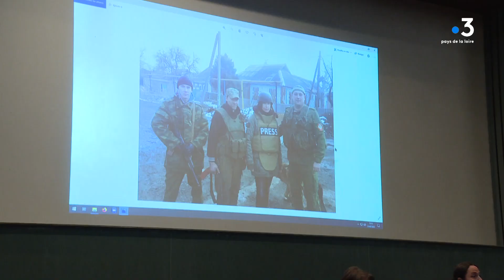Retour d'Ukraine de Dorothée Olliéric, grand reporter, et débat à la Faculté de Nantes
Conférence à l'université de Nantes avec la grand reporter de France Télévisions Dorothée Olliéric, tout juste de retour d'Ukraine. Elle a pu échanger avec le public sur l'évolution de son métier, et le quotidien d'une femme, reporter de guerre, entre contrainte sécuritaire et devoir d'informer.

Intervenants :
Dorothée Olliéric , grand reporter France Télévisions
Jean-Claude Charrier, organisateur de la conférence, observatoire des Médias

Reportage : M. Guillerot, J. Le Clanche, M. Magdeleine, N. Saliou Tendron